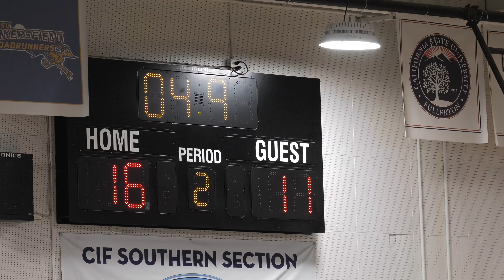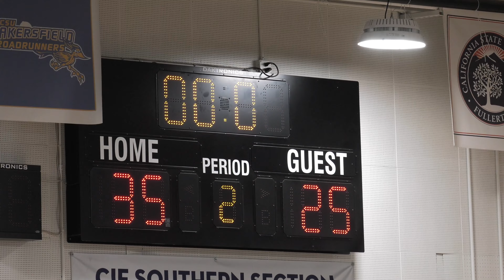Wester Christian JV vs Carter JV Full Game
The Western Christian Lancer JV took on the Carter Lions JV in the 3rd day of pool play in the Montclair Tournament.